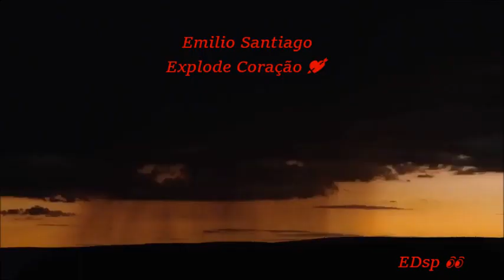Explode Coração 💘 Emilio Santiago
Emilio Santiago
EDsp 👀